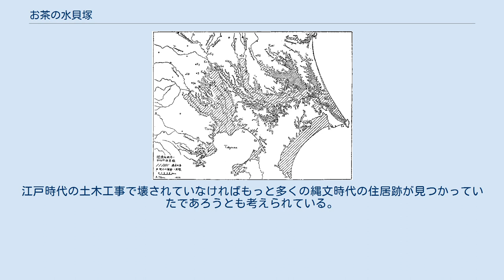お茶の水貝塚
お茶の水貝塚（おちゃのみずかいづか）は、東京都文京区湯島、現在の東京医科歯科大学キャンパスおよびその周辺にある縄文前期から晩期までの縄文土器がみつかる貝塚。
 縄文時代の関東平野 斜線部分は縄文時代には海だった地域-東木龍七 (1926) 地形と貝塚分布より見たる関東低地の旧海岸線 (一) (二) (三). 地理学評論, 2, p. 597-607, p. 659-678, p. 746-773.内の図から お茶の水 貝塚 東京医科歯科大学キャンパス付近の土層では古くから貝殻や土器片が見つかっていたが、1952年（昭和27年）の地下鉄丸ノ内線工事の際に多数の縄文土器片や人骨、2002年（平成14年）の調査では縄文時代の住居跡などが発見されている。
江戸時代にはこの地に湯島馬場大筒鋳立場（関口製造所の前身）や江戸幕府の役人の住居が立ち並び、縄文時代の土器片や人骨、住居跡に江戸時代の遺構と文物がほぼ同所から見つかる。
 現在の東京医科歯科大学キャンパスおよびその周辺にある当貝塚は縄文時代、小半島であった本郷台地の先端にあり、縄文海進で広がっていた古東京湾に面している。
貝塚のすぐ南は神田川だが、神田川のこのあたりは江戸時代初期に人力で開墾されたものである。
現在の貝塚の標高は15メートルほどだが、縄文時代は海面が高く、貝塚のすぐ近くまで海が迫っていたものと考えられている。
東京医科歯科大学キャンパスの南側にある地下鉄御茶ノ水駅あたりから東京医科歯科大学キャンパスの北西側の三楽病院若葉寮まで縄文時代の遺跡が広がっている。
一帯は江戸時代には湯島馬場大筒鋳立場や江戸幕府の役人宅などがあった場所で縄文遺跡に江戸時代の遺構が重なり合っている。
 「お茶の水貝塚」の他に湯島貝塚、お茶の水女高師内貝塚、お茶の水東京医科歯科大学内貝塚などの異名があり、縄文時代の貝塚は文京区No.38遺跡として登録され、同じ地に重なっている江戸時代の遺構は文京区No.39遺跡として登録されている。
 現地では貝殻や土器片が見つかる事は古くから知られており、1891年（明治24年）、お茶の水橋建設の際に貝殻や土器片が採取されている。
1934年（昭和9年）医科歯科大学の本館工事の際や1952年の地下鉄丸ノ内線御茶ノ水駅建設工事、1953年（昭和28年）医科歯科大増設工事、1988年（昭和63年）医科歯科大構内、2001年（平成13年）には隣接する三楽病院の寮でも調査が行われている。
1952年の場合は地下鉄工事の際に縄文土器や人骨が見つかり貝塚として認められている。
2002年の調査では縄文前期の住居跡2軒も見つかっている。
 1995年（平成7年）の時点で貝塚は当地で7箇所、環状に見つかっている 縄文時代の遺物としては貝殻が主体となっていてハマグリが57%、サルボウ貝14%、ハイガイが7%などとなっている。
他にアカガイ、シオフキガイ、ミルクイ、オーノガイ、シジミ類、マガキ、など15種の貝が見つかっている。
他に動物の遺物としてはニホンシカやキジ、鯛類などの骨も見つかっている。
石器は少なく数点が見つかっているのみである。
 見つかった人骨の脛骨の断面は二等辺三角形に近く、現代日本人の物より扁平である。
これは現代日本人よりも現代アイヌ人に近い特徴である。
 縄文土器の破片は多く見つかっており、1952年の御茶ノ水駅工事の際の調査でも土器片は1300点ほど見つかり、他の調査でも多くの土器片が見つかっている。
土器は縄文前期の関山式や黒浜式、諸磯式、縄文中期の阿玉台式、加曾利E式、縄文後期の堀の内式、加曾利B式、曾谷式、安行式など縄文の前期から晩期までの幅広い時代の土器が見つかっている。
縄文中期の阿玉台式は関東東北部に分布している土器でこの地は縄文中期には関東東北部の文化圏に属していたことが推定されている。
ただし、量的には縄文前期から中期の土器はわずかで、加曾利B式が49%、安行式27%、堀の内式22%とほとんどが縄文後期から晩期の土器で占められ、この地がもっとも栄えたのは縄文後期から晩期であろうと考えられている。
 しかし、貝塚の北西側の調査である2002年の調査では縄文時代の住居跡が2軒みつかり、住居跡から発掘された土器片は黒浜式、釈迦堂Z3式などで縄文前期の土器でありこの住居跡も縄文前期のものと推察され、本来のお茶の水貝塚を形成した集落とは別の集落があったのではないかとも推察されている。
 当地には江戸時代には湯島馬場大筒鋳立場や江戸幕府の役人の...